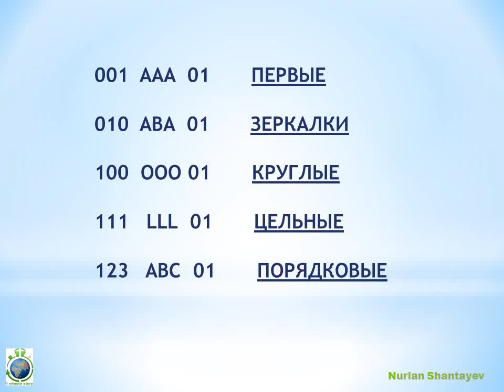Как купить крутой Автономер дешевле. Казахстан 2018 - 1 Minute Story NS